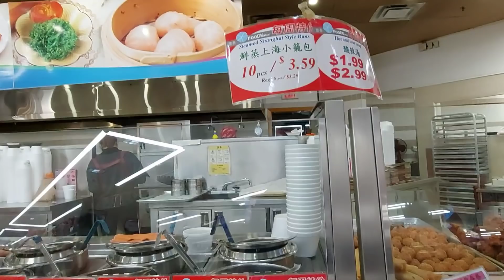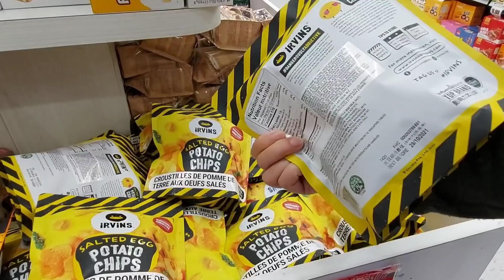星期日#多倫多 加拿大